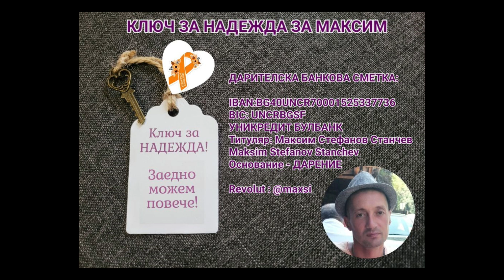"ЗА ЕДИН МИГ И ЖИВОТЪТ МИ СЕ СРИНА" - ВЪЛНУВАЩАТА ИСТОРИЯ НА МАСКИМ СТАНЧЕВ, ПОРАЗЕН ОТ МС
Множествената склероза е болест, за която не се говри. Малко знаем за коварството й и за безпомощността на съвременната медицина да помогне на хората, поразени от нея. За болестта, разказват Маским Станчеа, който от 27 годи е в капана на МС (множествена склероза) и Здравка Цветарска, която също страда от болестта, но има сили да помага на общността на хората страдащи от МС.